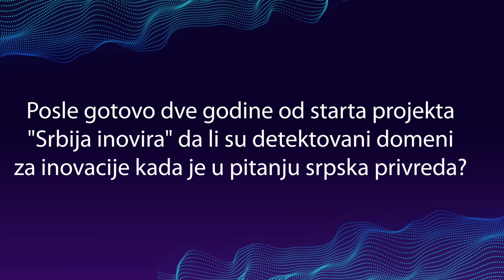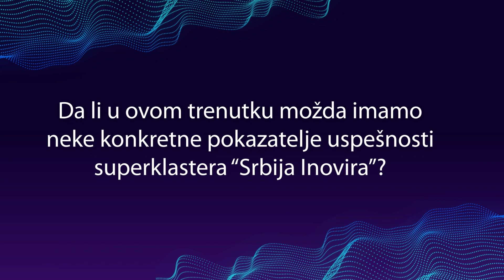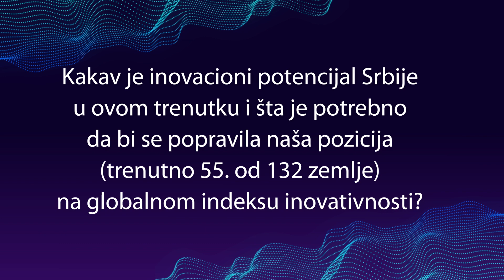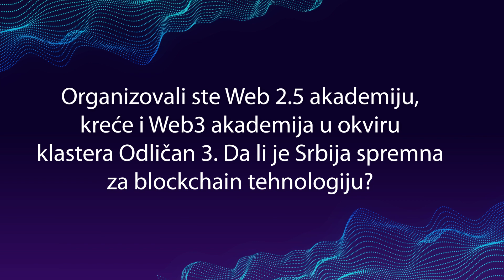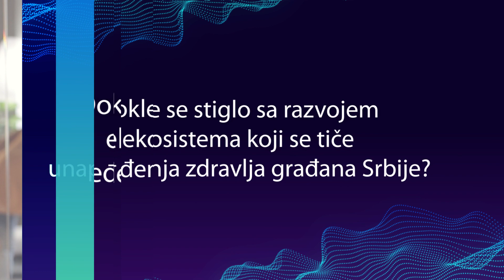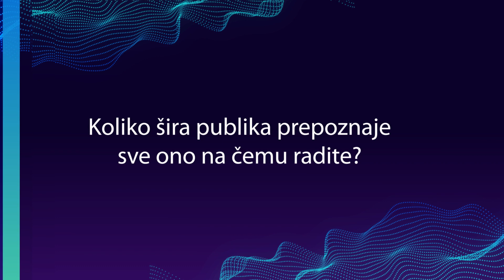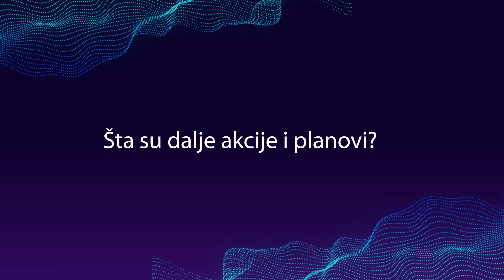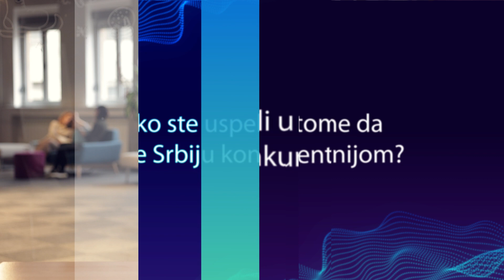Aleksandra Popović i Milica Radulović "Srbija Inovira" za Web Mind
Projekat “Srbija inovira” traje već gotovo nepune dve godine. Koliko je ovaj superklaster realno doprineo inovaciji srpske privrede za ovo kratko vreme i tome gde su istinski potencijali čak i u ova krizna vremena, kako Srbija stoji na listi Globalnog indeksa inovativnosti i koliko je “Srbija Inovira” uspela Srbiju za ovo kratko vreme da učini konkurentnijom razgovarali smo sa direktorkom projekta “Srbija inovira”, Aleksandrom Popović i koordinatorkom komunikacija na projektu, Milicom Radulović.